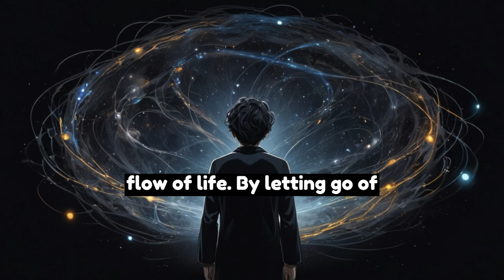Six Reasons to Stop Becoming who you are Afraid to be | Asceticism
Often we are afraid of what we want to be and how can we become what we want to be? Today we will try to remove this fear of yours through this video. In this effort, in this video we will tell you 6 reasons by which you can become what you want to become, so watch this video carefully without skipping. pay attention !